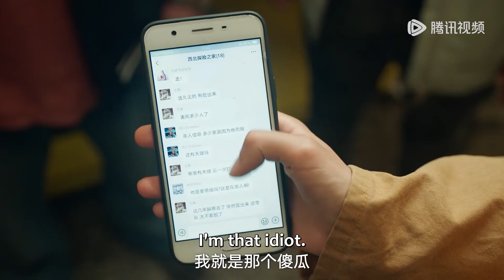EP03 Clip 昌东花钱雇西姐当保镖，一挑五美救英雄好带感！【西出玉门 Parallel World】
☞会员9月7日起每周四至六18点抢先看两集，非会员每四至一18点观看一集
《西出玉门》该剧根据尾鱼的同名小说改编。讲述了“沙漠玫瑰”叶流西与“智勇沙獠”昌东，一个为了解开身世之谜，一个为破解过往真相，两人联手深入奇幻世界探险的故事。
☞主演：倪妮、白宇、金瀚、孟子义、张艺上、赵达、夏梦、李昀锐、卢昱晓
【Synopsis】The beautiful melon seller, Ye Liuxi, and the shadow puppet performer, Chang Dong, join forces to venture deep into the desert. One seeks to unravel the mystery of their origins, while the other aims to retrieve the remains of his deceased girlfriend. As they encounter numerous anomalies in the uninhabited area, they are led to the weathered Yumen Pass. They navigate between the Imperial Guards, Taoist Priests, and the Scorpion-Eyed, unraveling the truth amidst various enigmas, and gaining insights into true love through numerous life-and-death trials. The truth seems within reach, but they find themselves ensnared in an even larger conspiracy.
【Starring】Ni Ni, Bai Yu, Jin Han, Meng Ziyi, Zhang Yishang, Zhao Da, Xia Meng, Li Yunrui, Lu Yuxiao
❗Full Version can't be watched in below territories:
Indonesia; Malaysia; Philippines; Thailand; Vietnam; Singapore

00:00 Download "WeTV/Tencent Video (for The US)" APP Watch More Episodes
01:00 Join Membership Watch Full in Advance